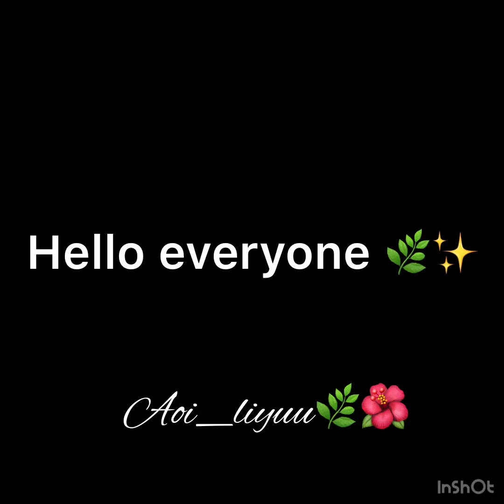Day 1 of changing Disney princess cover🌺🌿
‎لا تنسوا زيارتي  في الانسقرام